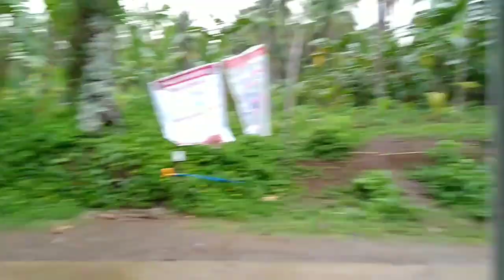WALA NAJUD MOTO-O SA AMOA | CHECKPOINT COVID-19 | NOT SCRIPTED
Ang video na ito ay sinubukan namin kung may Maniniwala sa amin🤣😂😂

Be part of Mr. Atang..